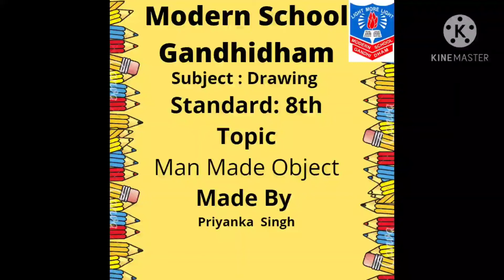std 8thdrawing topic man made object by Mrs Priyanka D